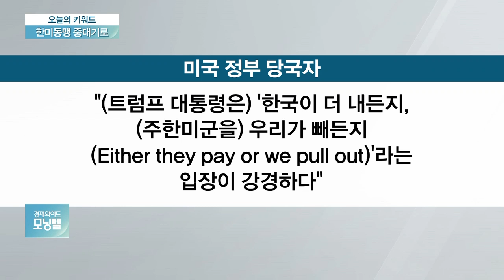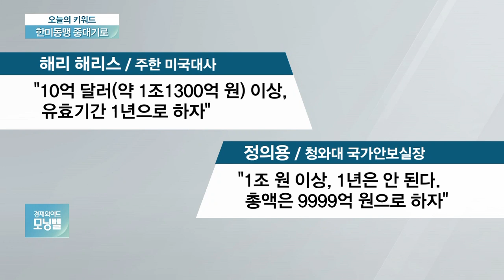[한미 방위비 분담금 협상] "5년에 한번씩을 1년에 한 번씩 으로 협상을 자주 하자 제안을 한 것이거든요"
지금 한미동맹이 중대기로에 놓였습니다. 주한미군 방위비 분담금 협상이 점점 더 어려워져가고 있습니다. 지난해 12월 열린 협상에서 미국측이 우리나라에 10억 달러를 부담하라고 최후통첩 했다고요?

美, 방위비 분담금 '10억불·1년 계약' 요구
소식통 "밀리언은 안 된다는 게 트럼프 뜻"
韓, 지난해 방위 비분담금 830만 달러 부담
정의용 "1조원 넘어가면 국회 통과 어렵다"
'1조원' 對 '1빌리언' 사이 끝장 신경전
美 요구한 '1년 계약' 난제…정부 "수용불가"
고위급으로 넘어간 협상, 북미회담前 타결될까
美 최후통첩에…한미, 방위비 접점 찾을까

◇출연: 김대호 / 글로벌이코노믹연구소장